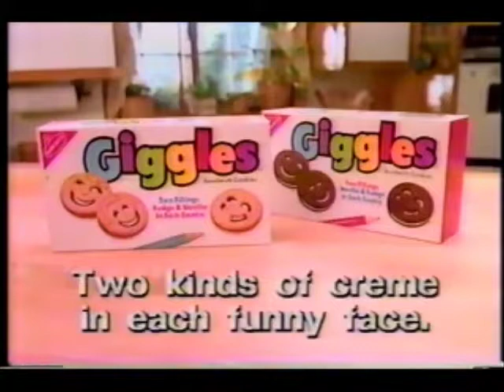Nabisco - Giggles(1987)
A kid explains why he likes the new Giggles cookie while his younger brother giggles.